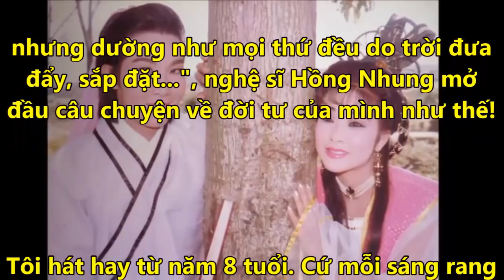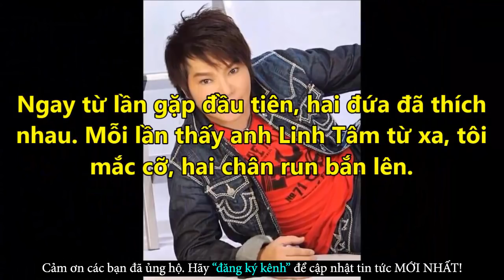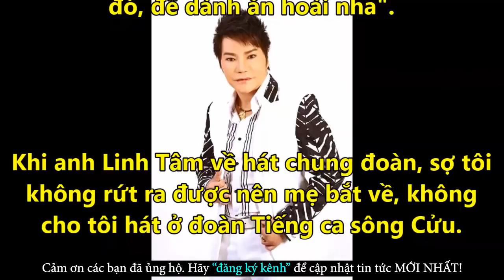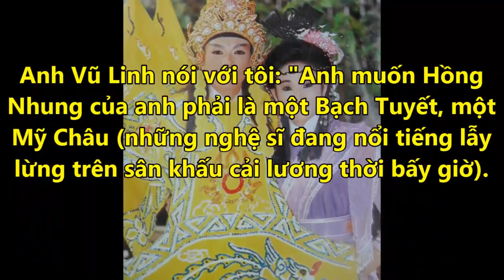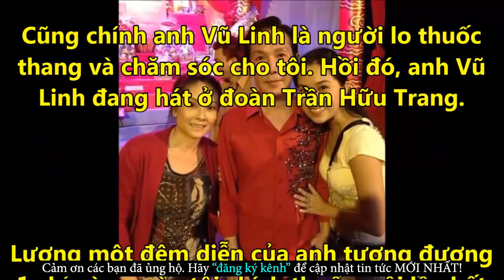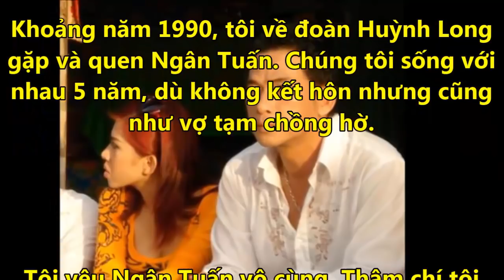NSƯT Vũ Linh Xót Xa Khi Em Gái Bị NS Ngân Tuấn Đối Xử Tệ Bạc - Tin Tức Online Mới Nhất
✪ Click để xem những Tin Tức Online HOT Mới Nhất tại